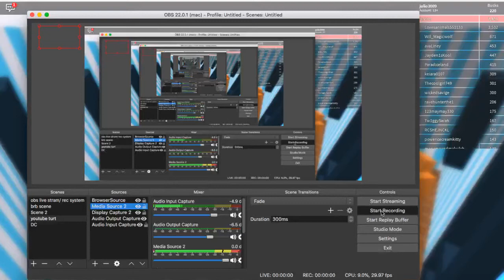[CODE] How to get 75 FREE BUCKS | Roblox Adopt Me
try adopt me